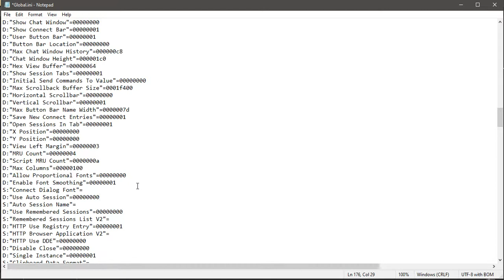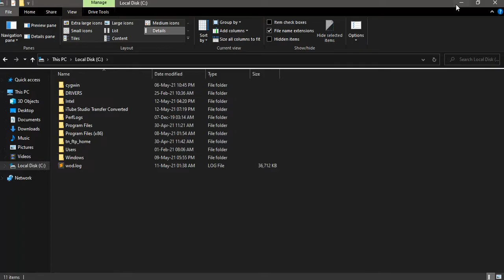Single Instance SecureCRT PnetLab Eve-Ng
Aqui vemos como habilitar el TabGroup en SecureCRT cuando usamos eve-ng  o PnetLab